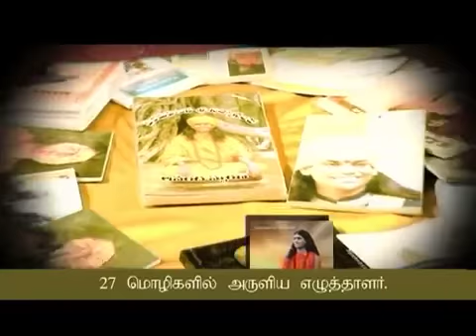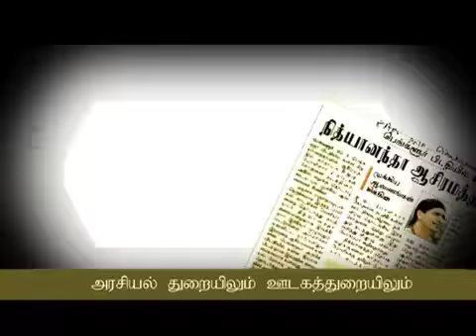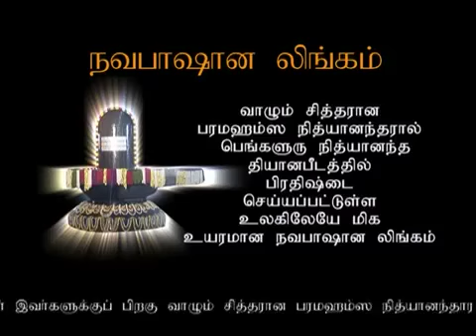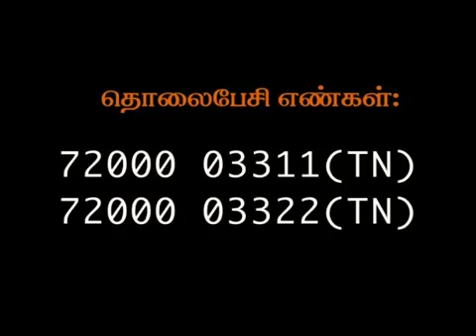Manitharkalai punitharkalakkave avathara sakthi iranki varukirathu